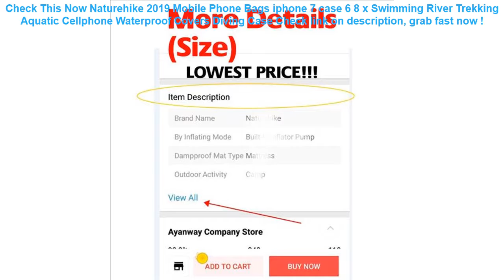Naturehike 2019 Mobile Phone Bags iphone 7 case 6 8 x Swimming River T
11+ best reviews of Naturehike 2019 Mobile Phone Bags iphone 7 case 6 8 x Swimming River Trekking Aquatic Cellphone Waterproof Covers Diving Case Best Choice.

| Discount : 43%

Welcome to my channel, today i want to Give some information about Naturehike 2019 Mobile Phone Bags iphone 7 case 6 8 x Swimming River Trekking Aquatic Cellphone Waterproof Covers Diving Case

At this time of writing, the Naturehike 2019 Mobile Phone Bags iphone 7 case 6 8 x Swimming River Trekking Aquatic Cellphone Waterproof Covers Diving Case has garnered 75 customer reviews with rating of 4.6 out of 5 stars. Not a bad score at all as if you round it off, it’s actually a perfect five already. From the looks of that rating, we can say the product is promising mostly because of the following main reasons:

1. Convencient to Use
Many users love the Naturehike 2019 Mobile Phone Bags iphone 7 case 6 8 x Swimming River Trekking Aquatic Cellphone Waterproof Covers Diving Case for the convenience it brings.

2. Easy to Handle
If you’re a first-time use, you would have no problem with the Naturehike 2019 Mobile Phone Bags iphone 7 case 6 8 x Swimming River Trekking Aquatic Cellphone Waterproof Covers Diving Case because it’s fairly elementary in usage.

3. Real Value for Money
All the benefits people are now enjoying from the Naturehike 2019 Mobile Phone Bags iphone 7 case 6 8 x Swimming River Trekking Aquatic Cellphone Waterproof Covers Diving Case at the current price its being sold both online and in stores makes it a really sweet deal that just doesn’t get any better.
10.8*7.3*4cm Reusable Washable Swimming Pool Filter Foam Sponge Cartridge Foam Suitable Bubble Jetted Pure SPA For Intex S1 Type =

Baby Kids Summer Swimming Pool Swimming Ring Inflatable Swim Float Water Fun Pool Toys Swim Ring Seat Boat Water Sport =

Free Inflatable Baby Swimming Ring floating Children Waist No inflation Floats Swimming Pool Toy for Bathtub and Swim Trainer =

New Convenient Multipattern Waterproof Nylon Portable Travel Shoe Storage Bag Pouch with Zip =

Women Waterproof Fabric Small Shoulder Bag Casual Lady Purse Simple Flap Bag Handbag Mobile Cellphone Pouch Cross Body Practical =
Deanfun 3D Printing Roomy Cosmetic Bag Fashion Women Makeup Bags Waterproof Cosmetics Pouchs For Travel H45 =
Waterproof Phone Case Cover Touchscreen Cellphone Dry Diving Bag Pouch with Neck Strap for iPhone Xiaomi Samsung Meizu =
New Fashion Travel Pouch waterproof Unisex Travel Handbags Women Luggage Travel Folding Bags Large Capacity Bag wholesale =
6.2 Inch Float Airbag Waterproof Swimming Bag Mobile Phone Case Cover Dry Pouch Universal Diving Drifting Riving Trekking Bags =
Silicone Protective Case For Xiaomi Power bank Case 20000mah 2C Rubber Cover Shell Skin Protector Sleeve Power Bank Accessory =